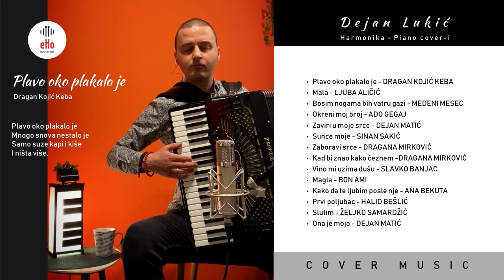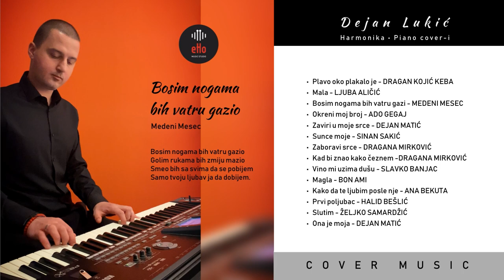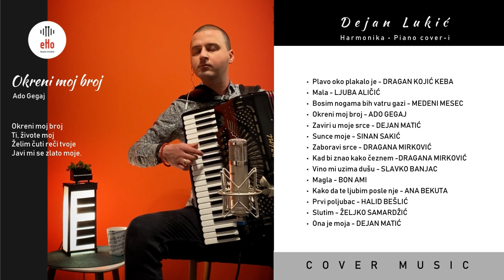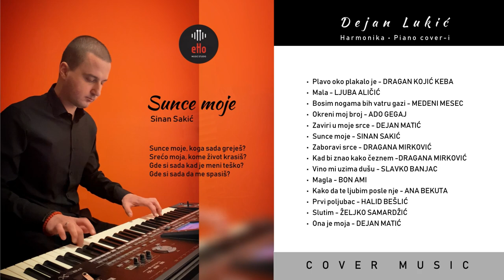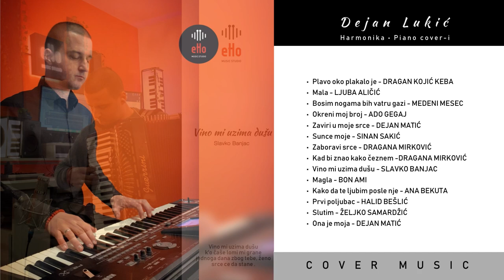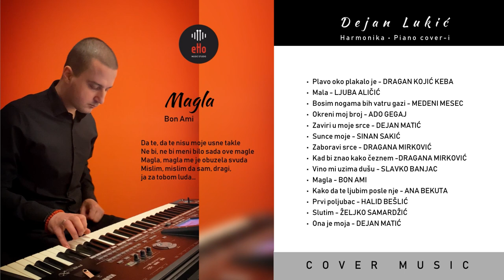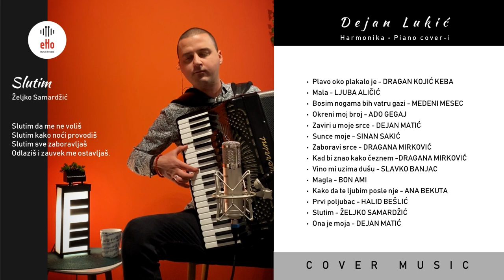Dejan Lukić - COVER MUSIC